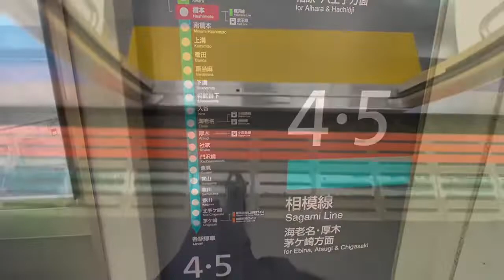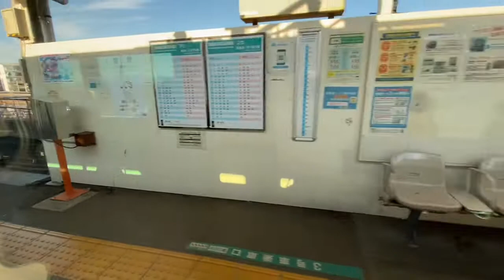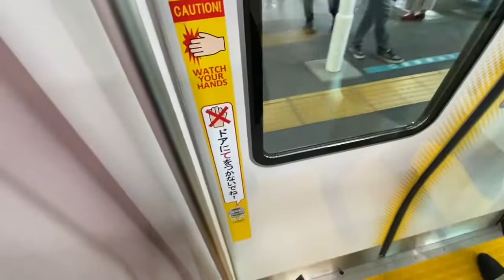Crossdressing in public #68〜女装して電車で通学せよ〜セーラー服で相模線①【JK制服】Crossdresser Movie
橋本駅から相模線に乗車しました。
茅ヶ崎駅まで単線です。海老名、厚木、寒川を経由し、
相鉄線や小田急線に接続するローカル路線です。

このチャンネルでは、女性服を着たい「男」が
レディーススーツやセーラー服での通勤・通学を体験しながら、

◆チャンネルの登録はこちら